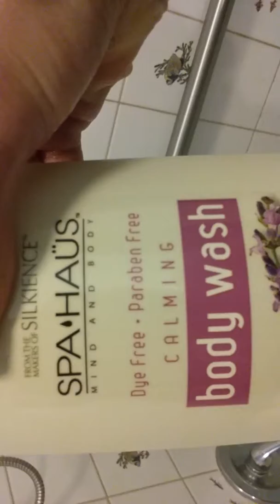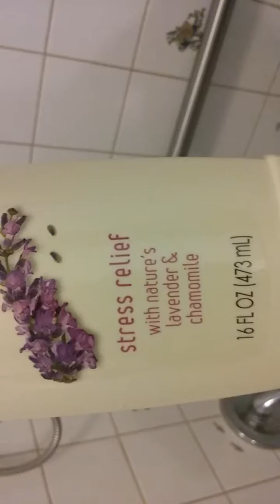Relaxing items I use in the Bath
A longer Vlog Showing some relaxing Item's that I use. warm Baths help when My Muscle's & Joint's are Sore and in Pain. I was born with a Condition Called "Hypotonia" , "HI-POT -TONY- Uh" It's "Weakness" & "Looseness" in Both MY Muscle's & JOINT'S  Throughout My Enitre Body. And don't forget to Subscribe to my YouTube Channel for more Vlog's add a Comment down below, Share and Like this vlog with your friends and family members on Social media accounts Please.